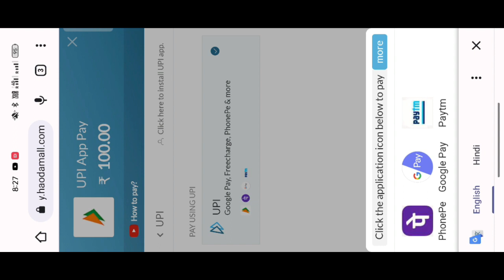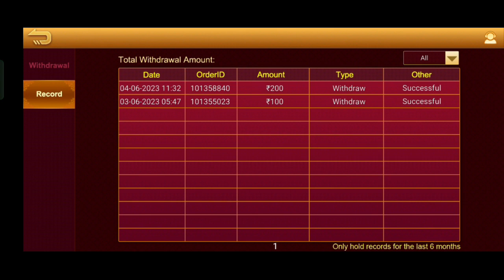Teen Patti King | Teen Patti King App | Teen Patti King Se Paisa Kaise Kamaye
App लिंक Downloade करने के लिए नीचे वाले लिंक पे क्लिक कीजिए